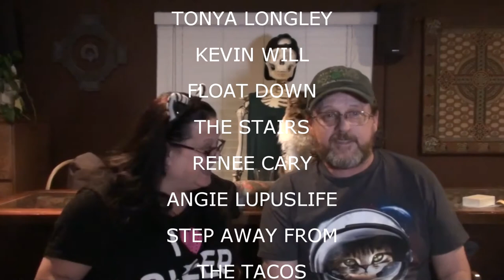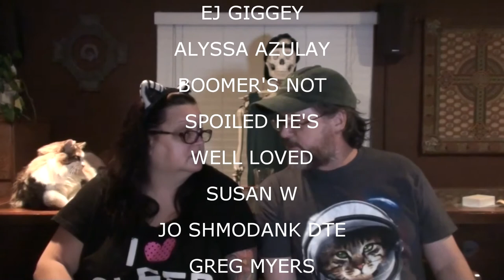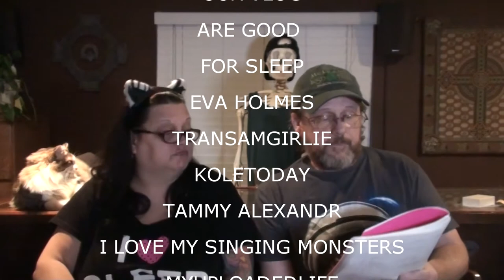SHOUTOUTS JULY 8 2015